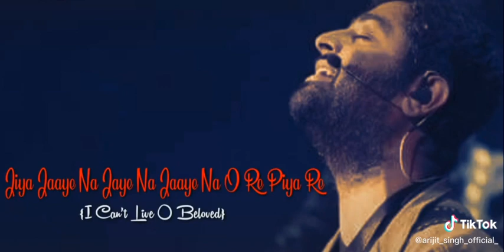Muskurane ki wjh Arijit singh❤Couple 😍goal 🥰cute love romantic whatspp status